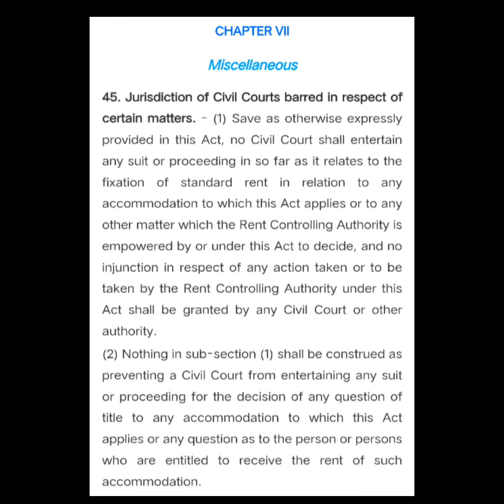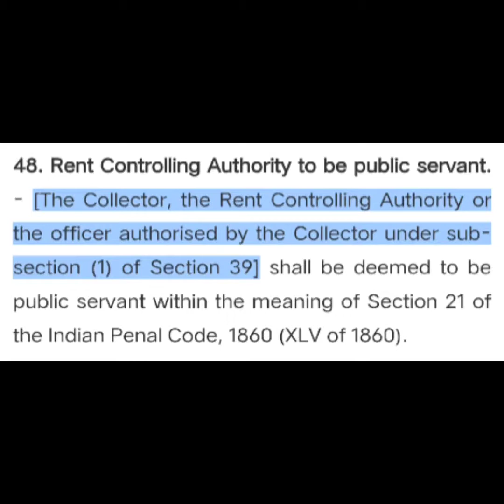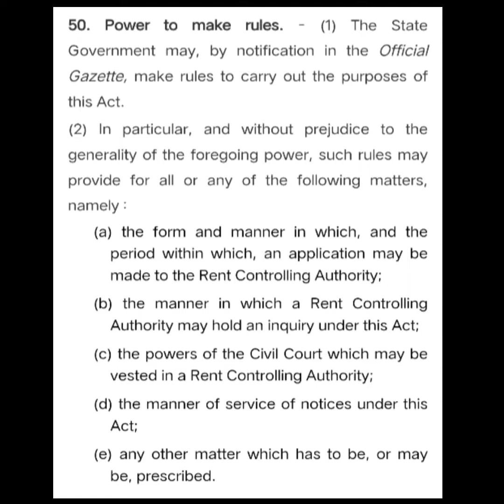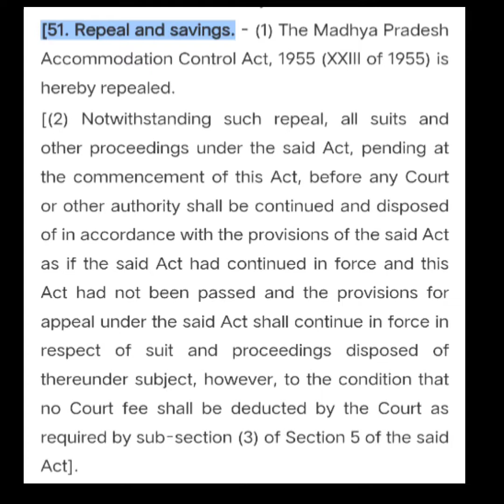M.P. Accommodation control Act ,1961|MP civil judge 2022|MPCJ|Chapter7 MISCELLANEOUS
hey everyone ! started series on mp local laws .In my videos you will get in free complete coverage On Mp local laws for MPCJ 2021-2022
- chapter 7 miscellaneous
section 45-51
# jurisdiction civil court barred
nature of the act
# abatement
# order contravention
# attempt